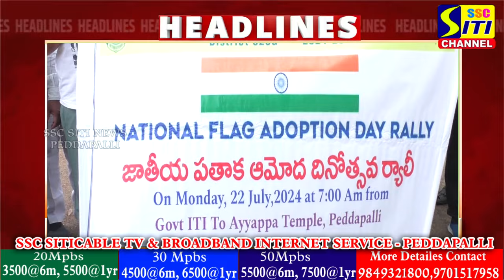SITINEWS HEADLINES II 22-07-2024